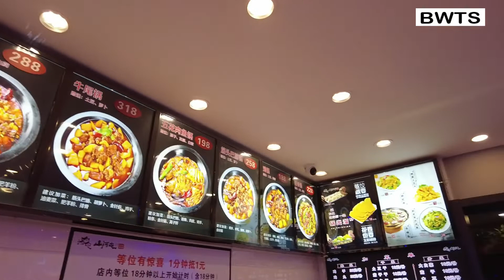京城的东北菜-山河屯铁锅炖20210822